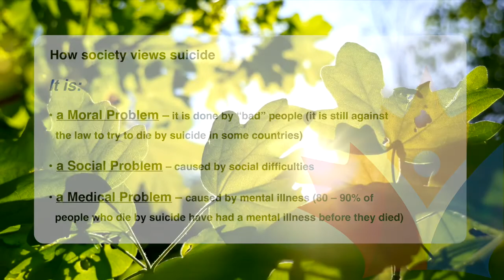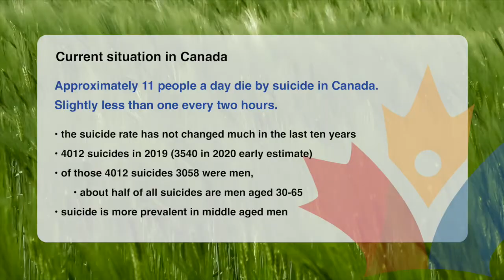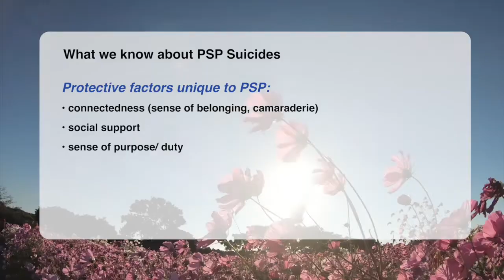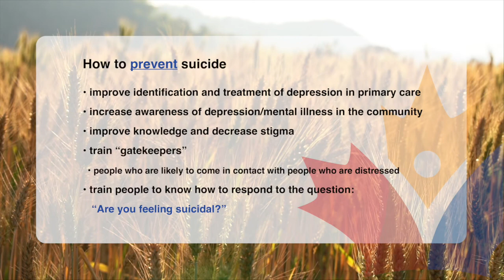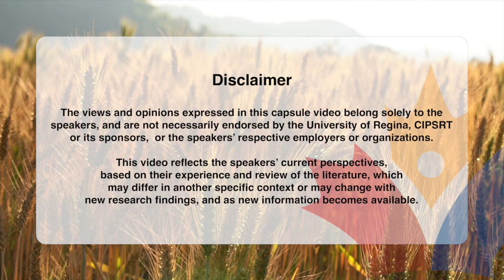Suicide in Public Safety Personnel What we know, what we think we know, and what we don’t know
This presentation will review the literature on suicide in public service personnel, compare what we know with the general population and conclude with suggestions about how to prevent suicides in public safety personnel.

Presenter: Dr. Simon Hatcher

Acting Chair Department of Psychiatry at the University of Ottawa
Staff Psychiatrist at the Ottawa Hospital and Ottawa Inner City Health
Scientist at the Ottawa Hospital Research Institute